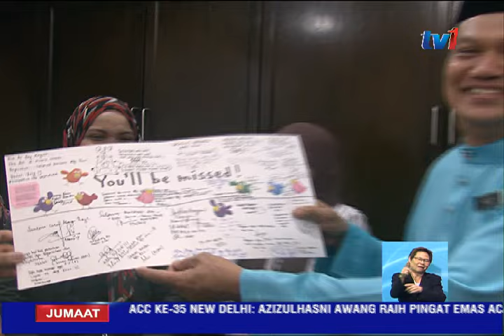WARTAWAN RTM MOHAMAD ROZI KAMIS BERSARA WAJIB HARI INI [10 FEB 2017]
Berpeluang menjelajah ke bumi Arab dan beberapa negara lain  semasa menjalankan tugas.

Itu antara kenangan berharga  bagi seorang petugas di Bilik Berita TV , RTM,   Mohamad Rozi Kamis yang bersara wajib hari ini.